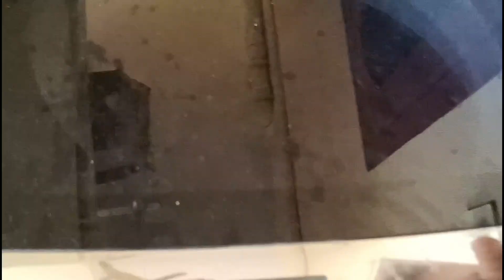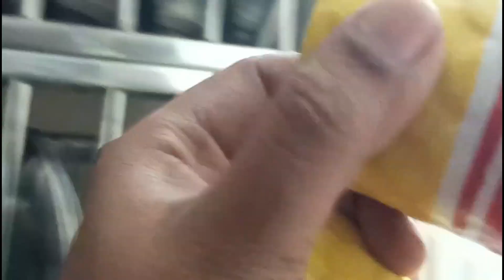Vlog ప్రతి ఒక్క ఇల్లాలు పడుతున్న ఇబ్బందులుఇవి,మనకిఆరోగ్యం బాగోకపోయినా తప్పని మన పనులు మన బాధ్యతలు 💁👍